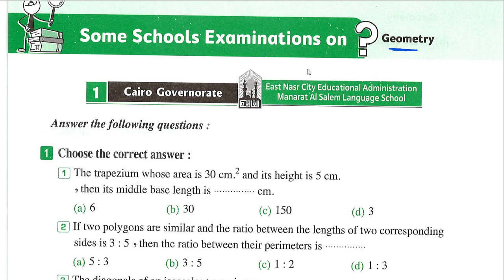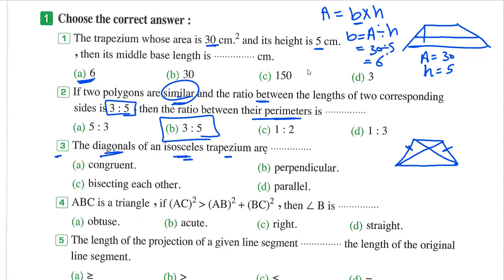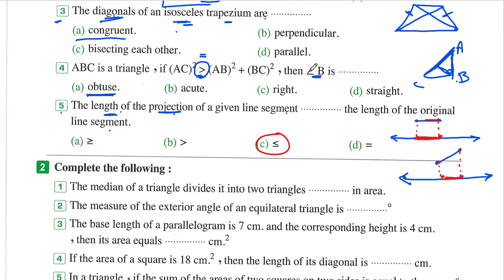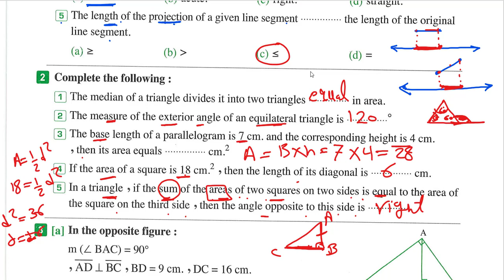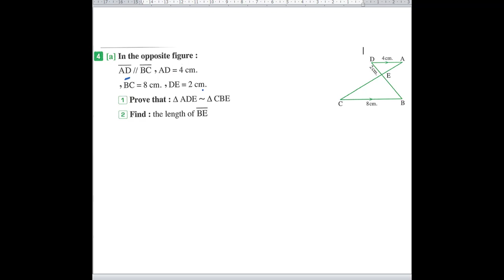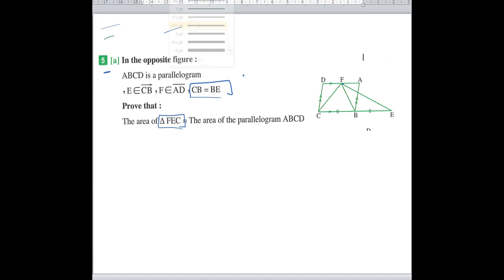solvinig cairo geometry exam prep 2nd second term 2023حل امتحان القاهرة جيومتري تانيه اعدادى الترم 2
answer of cairo governorate on algebraحل محافظة القاهرة 2 تانية اعدادى الجيومترىالترم الثانى المعاصر 2023 math prep 2
cairo governorate algebra exam prep 2 second term 2023 حل امتحان  القاهرة تانية اعدادى لغات الجيبرا
كراسة المعاصر حل امتحان الجيبرا تانية اعدادى لغات الترم الثانى prep 2
المراجعة النهائية llماث تانية اعدادي لغات prep2 Algebra second term 2023
Math| prep 2 | Algebra|

Math prep 2 second term revision Algebra
 ماث الصف الثاني الاعدادي التيرم الثاني حل امتحانات المعاصرجيومترى 2023

مراجعة ماث الصف الثاني الاعدادي هندسة لغات الفصل الدراسي االثانى 2023 تلخيص مادة ماث هندسة تانيه اعدادي لغات تجريبي ماث 2023
شرح دروس الصف الثانى الاعدادى الترم الثانى  math prep two second term .
مراجعة ماث Math prep 2 الصف الثانى الاعدادى👍أهم 30 geometry